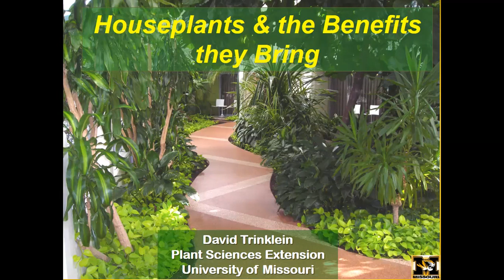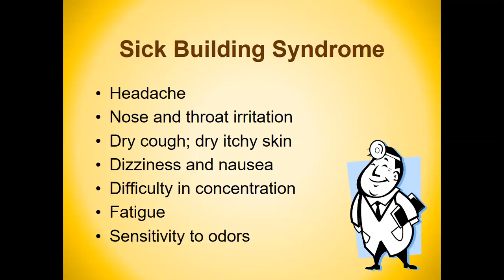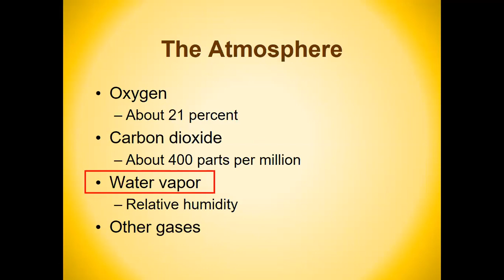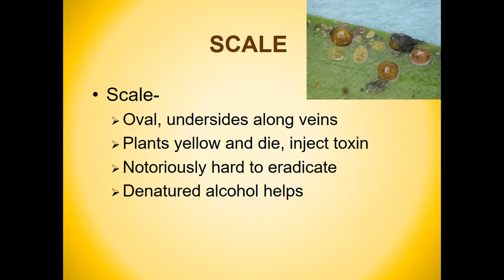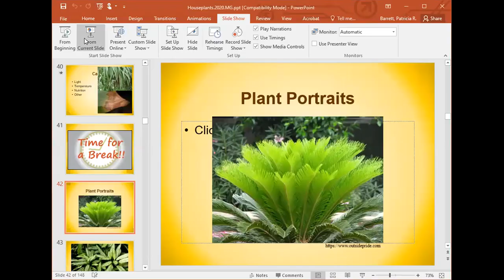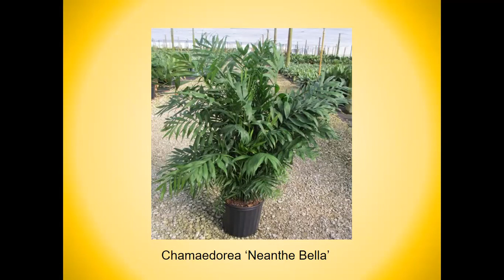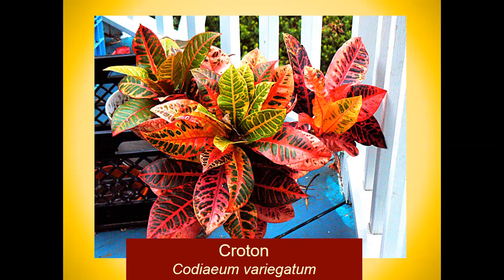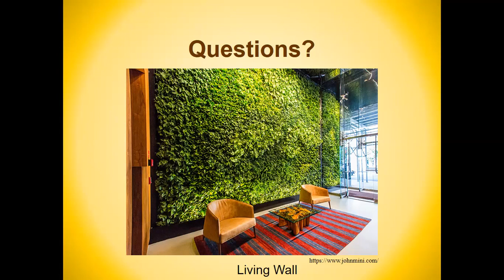Houseplant benefits David Trinklein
Lake Area Master Gardeners - Benefits of houseplants, varieties, care, soil types, and how to choose the right plants for the right place! Dr. David Trinklein shares his knowledge and insights